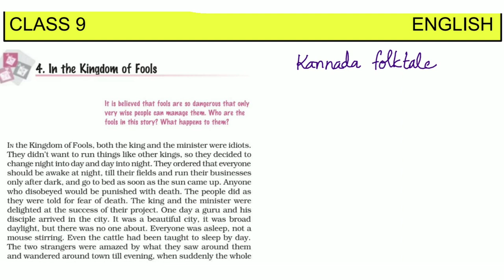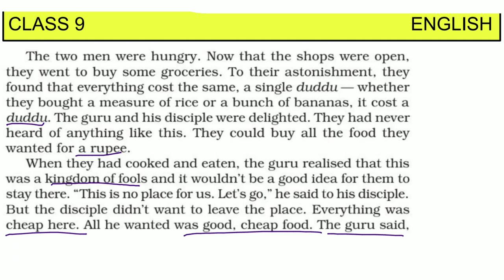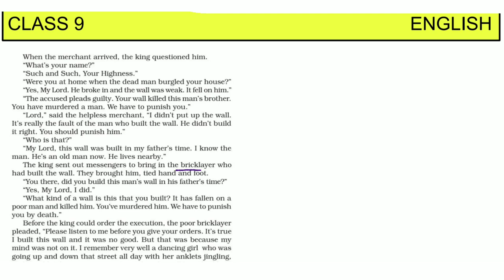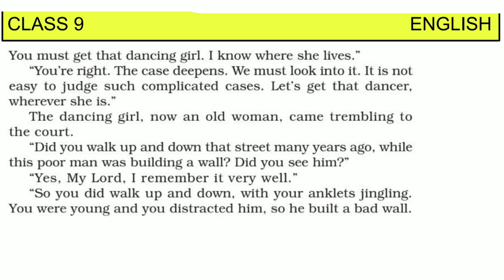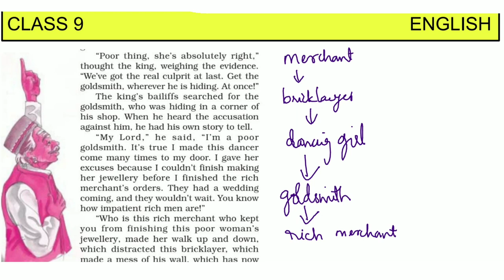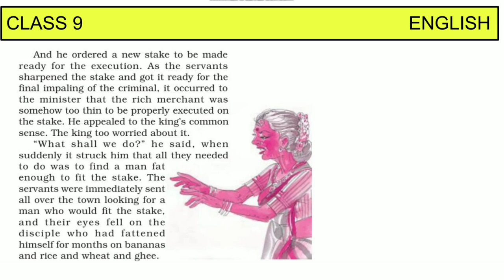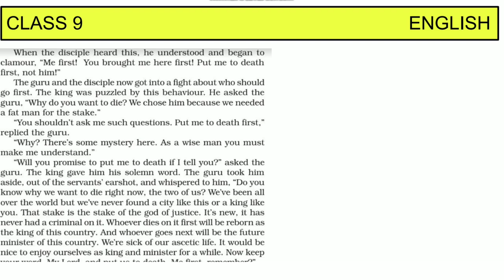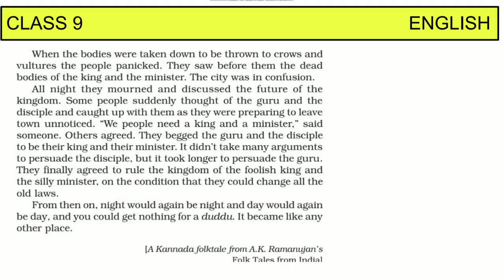Class 9 CBSE English |In the kingdom of fools ch-4 | Beehive | Complete lesson | In malayalam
✔️ Class: 9th
✔️ Subject: English
✔️ Chapter: In the Kingdom of Fools (Chapter 4)
✔️ Topic Name: In the Kingdom of Fools - Explanation
✔️ Topics Covered In This Video: This video provides an explanation of Chapter 4 from the Kingdom of Fools, the Class 9th English (Moments Book) . It explores the themes and ideas discussed in the chapter, providing an in-depth look at the characters, plot points and more. It offers insights into the writer's intentions, and provides an overview of the chapter's key elements. Additionally, the video will also provide useful study tips and strategies to help viewers better understand and interpret the materials presented in the chapter.